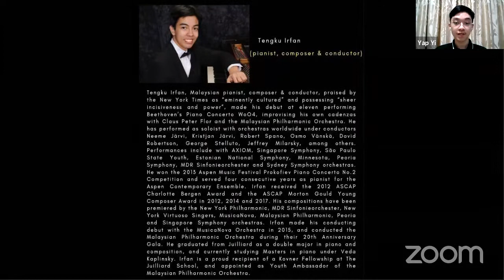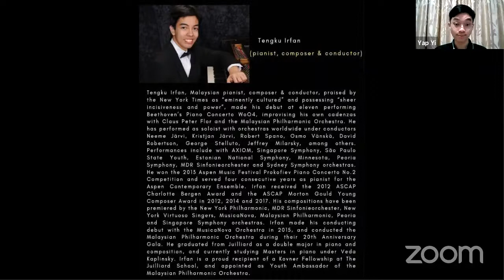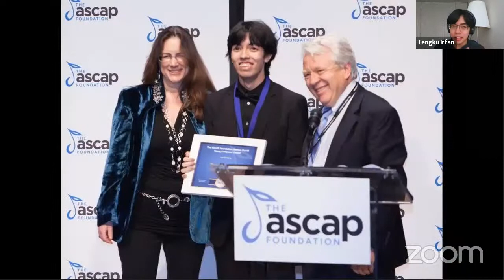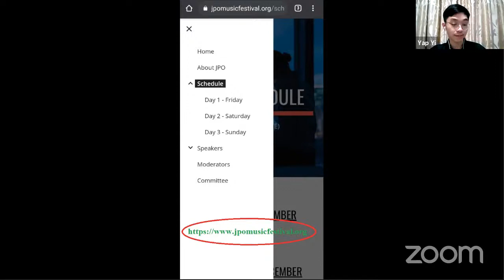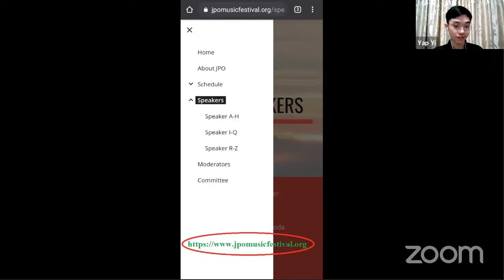Jesselton Philharmonic Orchestra Broadcast - Tengku Irfan (Learning Your Wishlist)